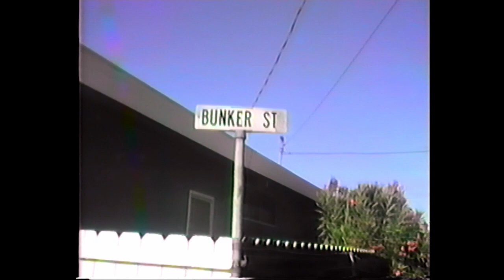Martinez Summer 1987 Pt 1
Tom Greerty  Martinez Summer 1987 Pt 1